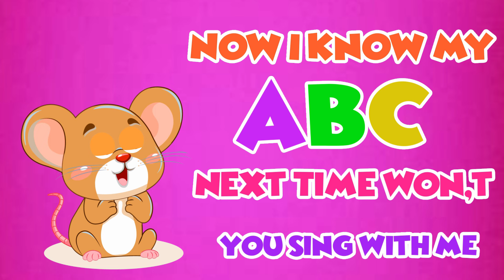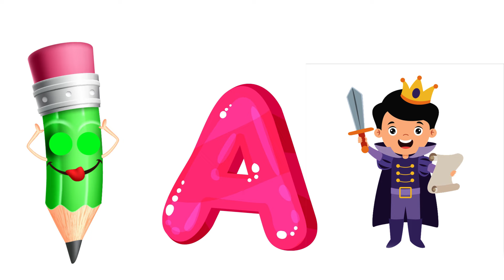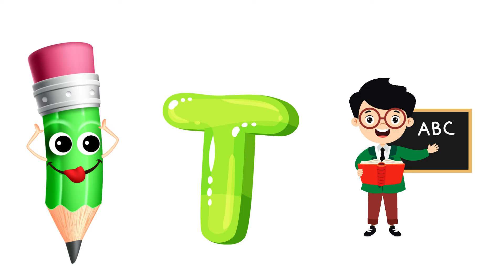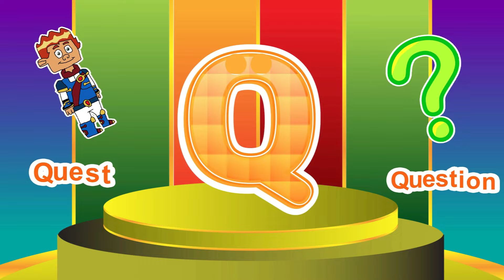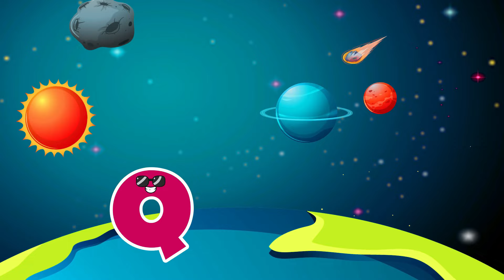ABC Phonics Song | Alphabet Song | Fun Learning Videos For 4 Year Olds | A to Z